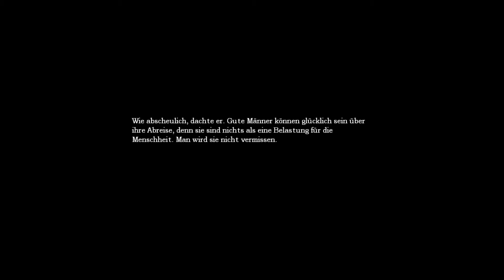Let's Play Amnesia #15 - OPTIONALER Suchpart [DE/HD]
Dieser Part ist größtenteils optional, da ich den richtigen Weg erst ganz am Ende des Parts finde...

Wer mein umhergeirre sehen möchte, dem Wünsche ich jetzt viel Spaß beim zuschauen ;D